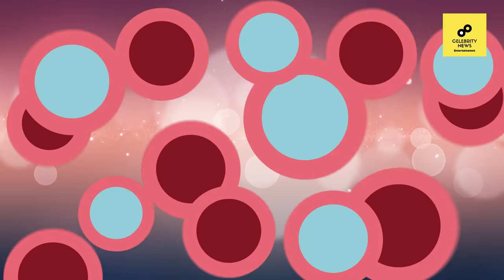Sania Mirza Lifestyle 2021, Salary, House, Husband, Cars, Family, Biography, Career, Son & Net Worth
/ sakurahertz

 / sakurahertz